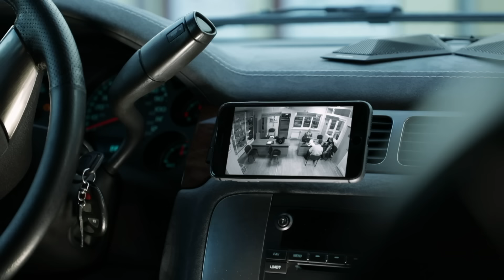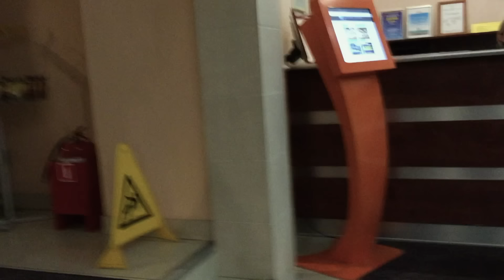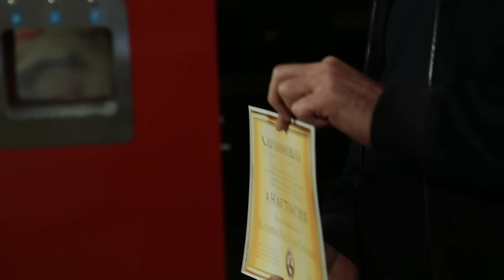Решала | Сезон 6 | Выпуск 133